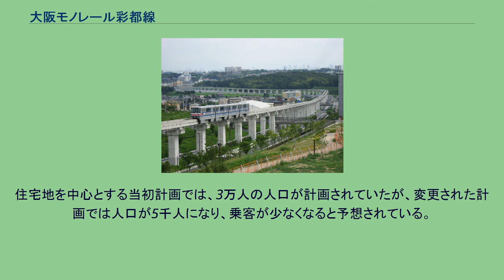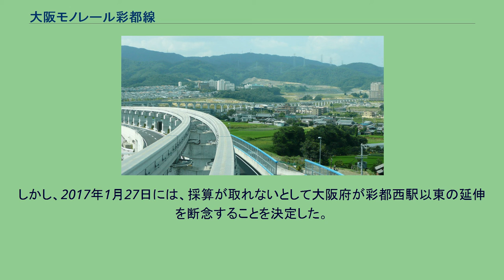大阪モノレール彩都線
彩都線（さいとせん）は、大阪府吹田市の万博記念公園駅から大阪府茨木市の彩都西駅を結ぶ大阪モノレールの跨座式モノレール路線である。
正式な路線名は国際文化公園都市モノレール線（こくさいぶんかこうえんとしモノレールせん）であるが、旅客案内上は使用されていない。
万博記念公園駅から万博記念公園の東側を半周して北進し、阪大病院前駅を経て、茨木市北部の国際文化公園都市（彩都）の彩都西駅まで路線が延びている。
豊川 - 彩都西付近の沿線風景 朝ラッシュ時は約7 - 8分間隔、夕方以降や平日の早朝は10分間隔で運転される。
また、平日の朝と夕方以降は本線の千里中央駅 - 彩都西駅間の直通運転が行われるが、それ以外は線内折り返し運転となる。
昼間時間帯や土・休日の早朝は約20分間隔の運転となる。
公園東口駅前の万博記念競技場でアメリカンフットボールの試合など、多くの観客が訪れると予想されるイベントがあるときは臨時列車が設定され、20分間隔の運転間隔となる日中の一部時間帯が10分間隔の運転となるほか、行事の終了時など一気に多くの乗客が乗車する時間帯には、定期列車も合わせて5分間隔の運行が行われるときもある。
この臨時列車は土・休日でも千里中央までの直通列車が設定されることがある。
この臨時列車は彩都西駅延伸後しばらくの間は彩都西までの全区間で運転されていたが、2008年9月に阪大病院前駅近隣の茨木カンツリー倶楽部で行われたパナソニックオープンの観客輸送のための臨時列車から、かつて阪大病院前駅が終着駅だったときに使われていた折り返し用のポイントを活用して万博記念公園駅から阪大病院前駅までの区間運転となり、それ以降の臨時列車も、臨時列車を含めて10分間隔となる場合は、多くの場合で阪大病院前駅折り返しとなった。
この折り返し列車は折り返し用ポイントが阪大病院前駅の万博記念公園駅側にあるため、彩都西方面行きホームである1番線に到着後、そのまま折り返す。
ただし、臨時列車を含めて5分間隔となる場合は阪大病院前駅の1番線での滞留時間を確保できないため、従来どおり彩都西駅折り返しとなっている。
2015年までは、Jリーグのガンバ大阪が万博記念競技場を本拠地としていたため、ホーム戦がある時は必ず臨時列車が運転されていたが、本拠地の移転により臨時列車の運転機会が激減した。
その他、彩都西駅が最寄の大阪大学外国語学部（旧大阪外国語大学）のオープンキャンパス開催日に臨時列車の運転が行われた年もあったが、現在は大阪大学のオープンキャンパスが予約制となり人数が絞られたこともあり、オープンキャンパスでの臨時列車は運転されていない。
千里中央発の平日ダイヤの最終列車は門真市行きよりも23分も遅い午前0時5分に彩都西行きが設定されている。
そのため彩都線の各駅は本線の各駅よりも遅い時間まで営業列車が運転されている。
この列車は彩都西駅の到着ホームに到着後、折り返し線を使って彩都西駅の出発ホームに転線後に一晩留置される。
彩都線が万博記念公園駅に入場するすぐ手前で、わずかの距離であるが本線と軌道を共有している。
このため行楽シーズンなどで本線が遅延している時や、万博記念競技場でのイベント終了時などで彩都線が遅延している時には、別の線のダイヤに影響を与えることになる。
2010年3月28日のダイヤ改正により、夕方以降の千里中央駅直通列車が深夜1本を除くすべての列車に拡大された。
また2017年6月3日のダイヤ改正で平日朝のみ、大阪空港駅行きの直通列車1本（彩都西駅6時51分発）が設定された。
国際文化公園都市（彩都）へのアクセス路線としては、当初阪急千里線を延長することが検討されていたが、人口規模からモノレールが選択された。
万博記念公園 - 阪大病院前間は、大阪大学医学部と大阪大学医学部附属病院の要請を受けて1998年に先行開業した区間であり、この区間にある阪大病院前駅と公園東口駅は本線と駅舎の形状が共通している。
一方、2007年に開業した豊川駅・彩都西駅はそれぞれ独自のデザインを採用している。
今後の彩都の開発をふまえて、彩都西駅から彩都の中地区の中部駅（仮称）を経て、東地区の東センター駅（仮称）までの区間が整備される予定となっていた。
彩都の中地区は物流拠点として開発されることが決定しており、東地区が当初計画の住宅地として開発が行われるかどうかは不透明であった。
大阪モノレールは彩都の開発が中地区だけの場合は、...